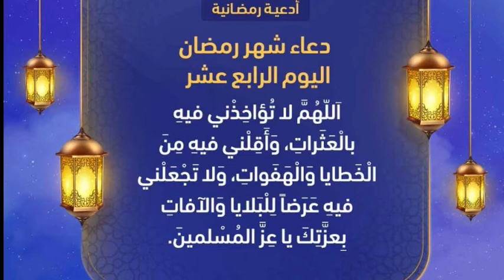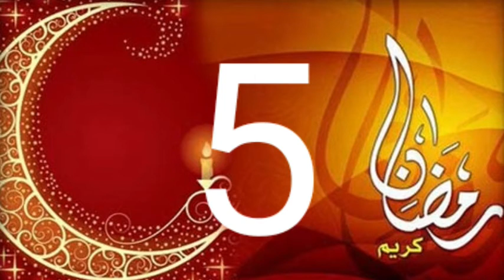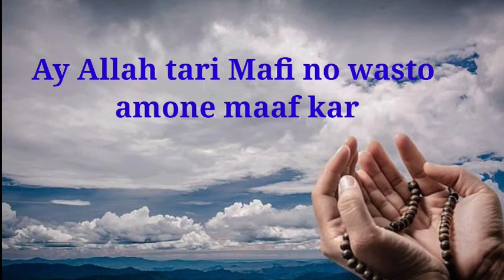14 Dua Mahe Ramzan & Tafsir